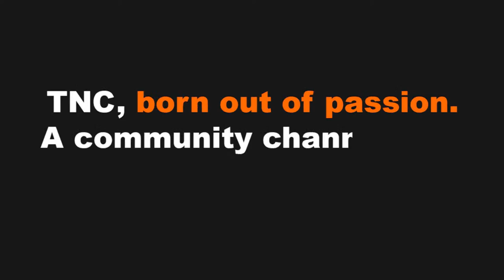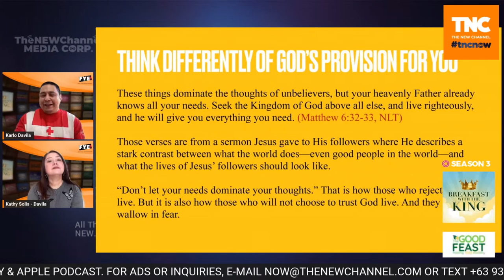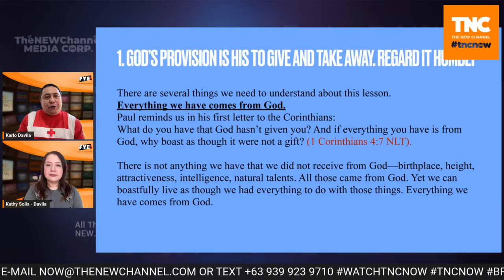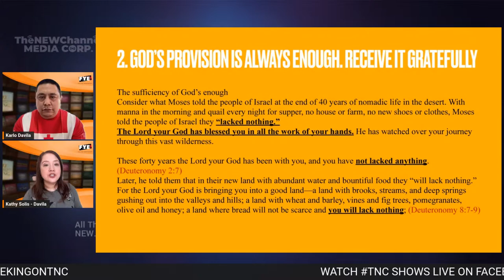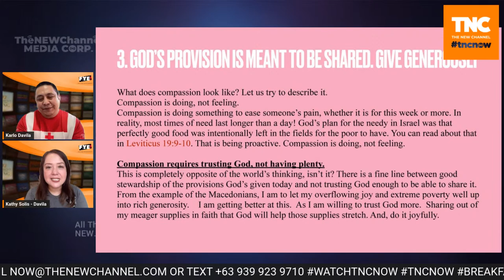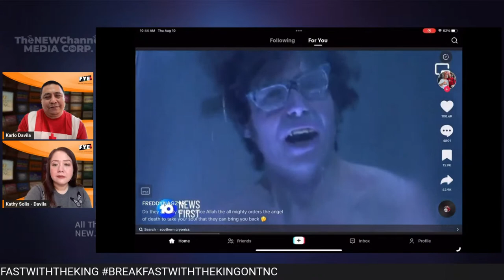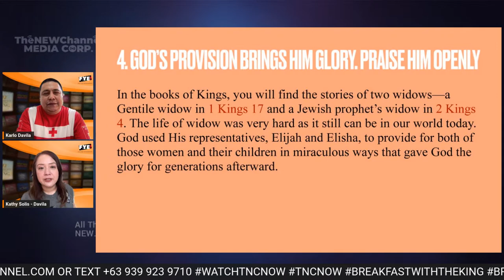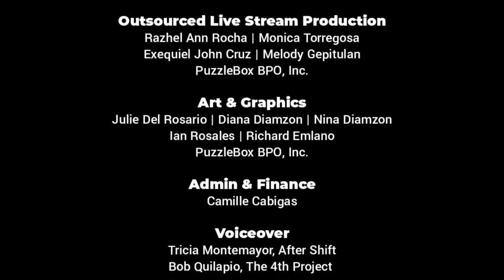S3:E29 | God’s Provision | Breakfast With The King with Karlo & Kathy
The Bible tells stories of God's unwavering provision, illustrating how He meets the needs of His people. From manna in the wilderness to feeding the multitude with a few loaves and fish, these events inspire faith in His ability to provide abundantly, reminding us of His boundless care and love.

Catch us LIVE this Sunday, 13 August 2023 at 10AM PHT only here on The New Channel!